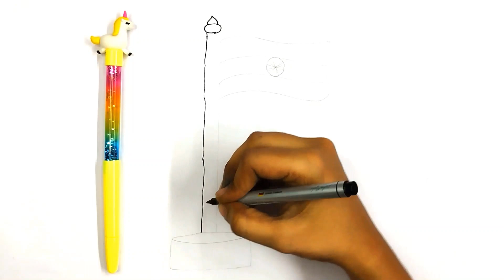Independence Day Indian Flag Drawing | 15 August Drawing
Independence Day Flag Drawing | Independence Day Flag | 15 August Drawing

How to Draw an Attractive & Easy India Flag
Independence Day India Flag Drawing
Independence Day India Flag Poster
15 August drawing